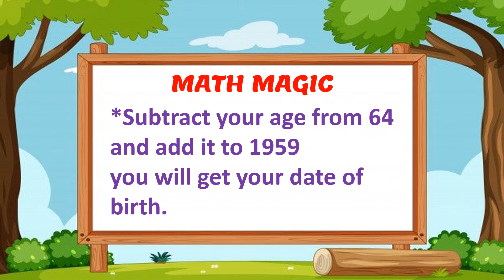MATH MAGIC DATE OF BIRTH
Dear viewers,
Welcome to    MATH BRIDGES  FUN WITH MATH
Math magic with date of birth.